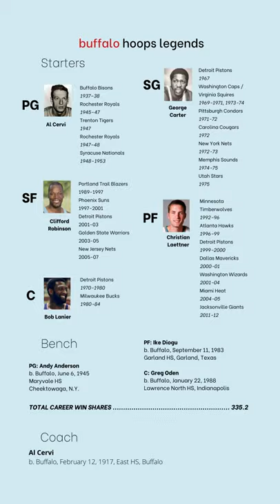HOMETOWN HOOPS HEROES - BUFFALO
Hometown Hoops Heroes, Explained

Before every basketball legend dons the colors of a university or pro club, they are shaped by the places where they were born and raised. But hometown fans must often watch as young local stars leave to represent and bring glory to places far from home.

Imagine if this wasn’t the case. Imagine if, instead of representing big-time college programs and pro teams, our greatest hoops legends suited up for their hometowns. Oh, and we have a time machine here at Hometown Hoops Heroes -- so instead of thrilling crowds as a Bull or Wizard, Michael Jordan teams up with Dominique Wilkins, Sam Jones and Walt Bellamy to represent North Carolina's Inner Banks and Cape Fear coast. LeBron James, Steph Curry and Nate Thurmond form an all-star squad out of Akron, Ohio, where all three basketball greats were born. Philly's own Kobe Bryant feeds alley-oops to Philly's own Wilt Chamberlain.

You get the picture.

This series of short videos discovers and catalogues the greatest players to come from all the boroughs, towns, cities, states, regions and countries that have produced basketball excellence down the decades.

The methodology is simple — if a player was born or played high school ball in a given city, state, or other region, he can rep it in Hometown Hoops Heroes. Starters and bench players are selected via various criteria, including accolades like all-league and all-star selections, championships won, statistical analysis and impact on the game. The player limit on HHH squads is 15, though not all teams reach that number of players. We also try to create viable, balanced teams -- so no all-guards or all-bigs squads, if we can help it.

Typically, HHH squads are comprised of all-time all-stars from cities like Philadelphia or Oakland or Boston. But some represent smaller US states and even entire countries. And a few special HHH teams are built around broader geographical areas with very strong cultural and basketball bonds, like the “Black Belt” in the American South or the “Kentuckiana” region around Louisville and southern Indiana.

Some important notes: Career Win Shares are calculated by Basketball Reference BSP is Bill Simmons’ Hall of Fame Pyramid, introduced in 2010 in "The Book of Basketball" and periodically updated. Because players can rep the areas where they were born and/or where they played pre-college-level organized basketball, some players appear on more than one HHH all-time all-star team.